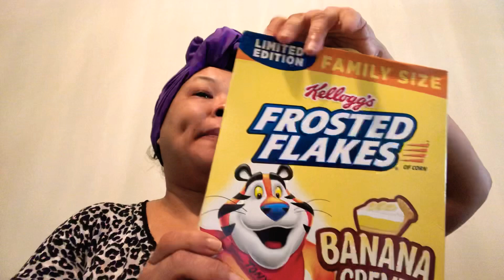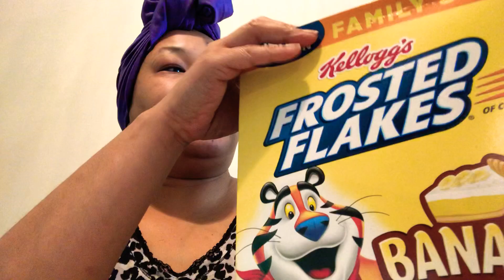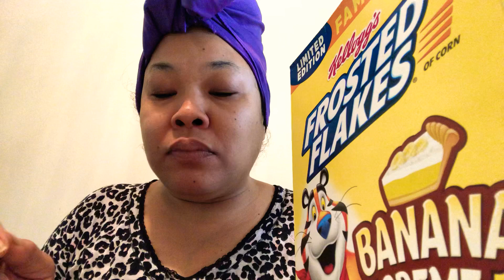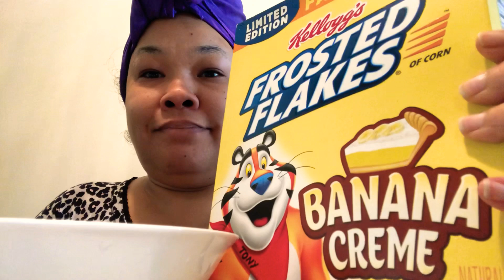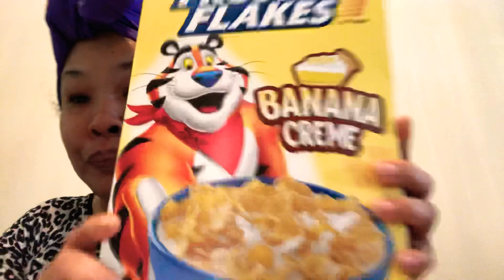Frosted Flakes Banana Creme Cereal| Eating sounds | Whispering | Crunching Sounds